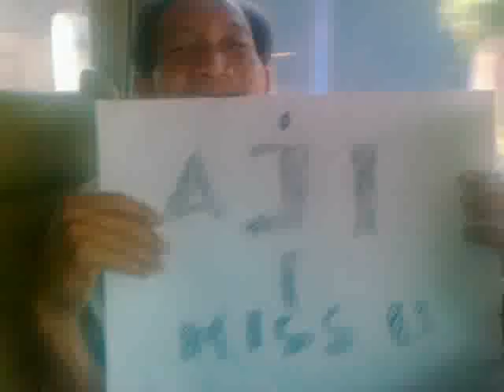Rasa Kangen seorang Kakek terhadap cucu nya Aji Respati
Sangat amat terharu melihat Video ini, seorang kakek ingin mengunggah Video agar cucu nya pulang ke kampung halamannya...
Nama : Tok Suling
nama Cucu : 1. Aji Respati
                    2. Setiadji Yudono
                    3. Dyni Lestari
Nama Ponakan : Vicky Hennessey
Cucu Tiri: Catur Didik
               Amir Stroo
Ponakan Tiri : Dikut SE
Pengawal Pribadi : Nanang Boyot